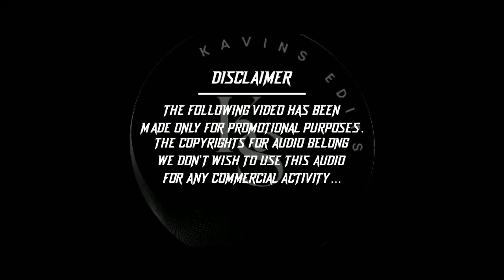jawan release mashup || Tamil || srk || vijay s|| Nayantara || deepika p || Kavin s edits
editor :- s.kavin

this video is made for showcasing editing skills of the individual.

the original copyright (s) is (are) slowly owned by the company's/original copyright (s) record label (s).all the contents are included to show case the artist creativity and is strictly done for a promotional purpose.